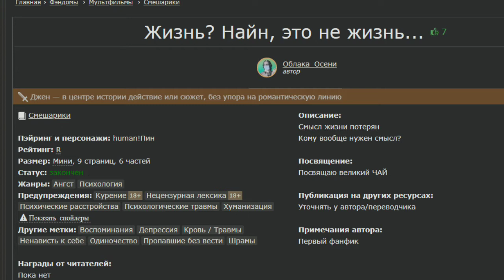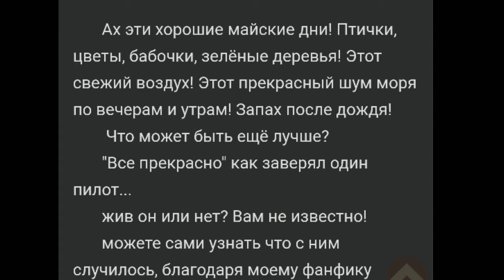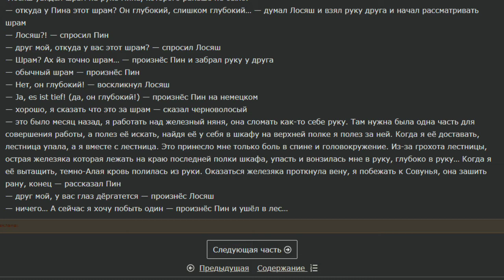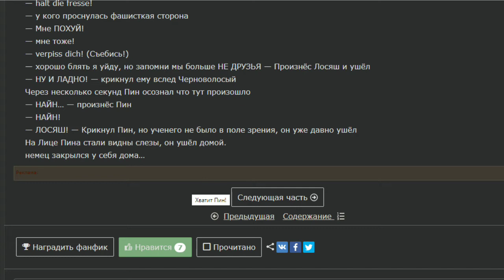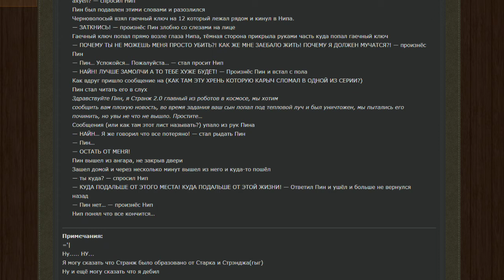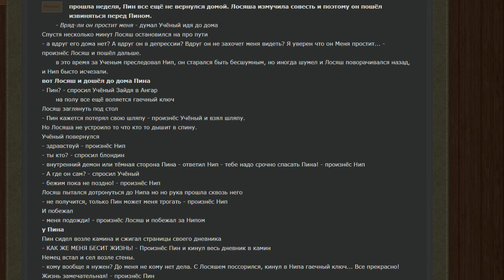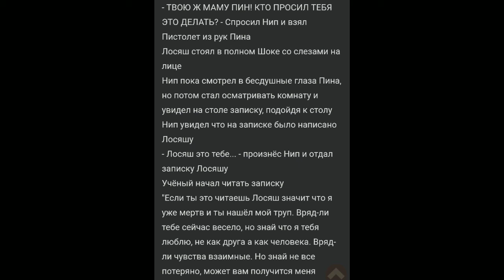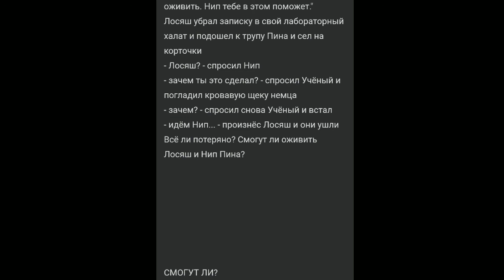Читаем фанфики 1№ по Смешарикам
Если хотите узнать что
 происходило дальше то вот
 ссылка на фанфик :3

(Да я знаю что у вы пишите продолжение это фанфика  и прошу продолжайте мне очень интересно :3)
Если хотите что бы я озвучила какой-нибудь фанфик по смешарикам или другому то фэндому то просто напишите   рейтинг от G до NC-17(только если очень пошлый то простите но не 😳) и название фанфика